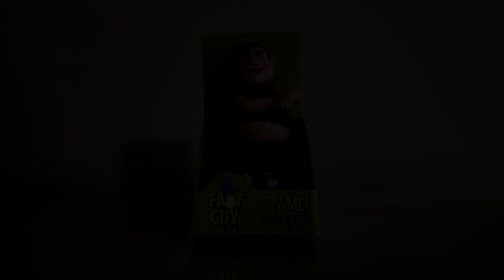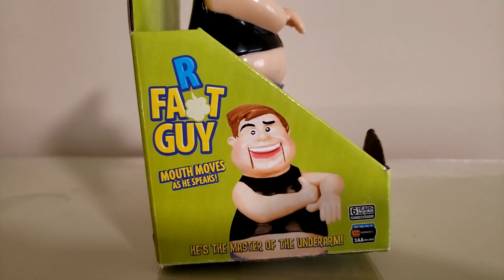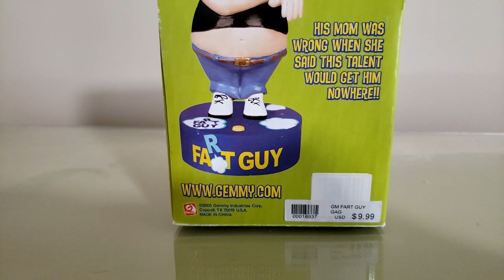Gemmy Fart Guy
Made by Gemmy Industries in 2005.